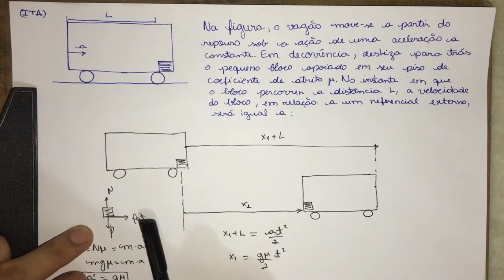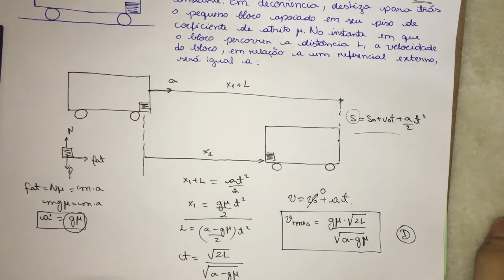ITA-Na figura, o vagão move-se a partir do repouso sob a ação de uma aceleração ...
Questão do vestibular do ITA resolvida